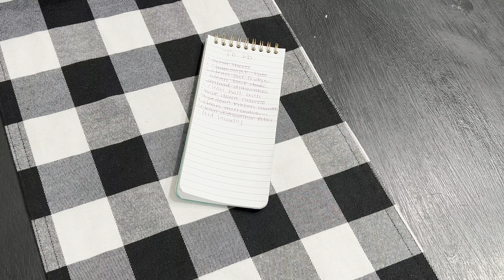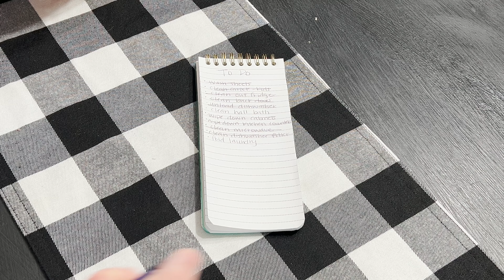EXTREME CLEANING MOTIVATION + CHECKING OFF MY TO-DO LIST // CLEAN WITH ME 2022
Hello again!! If you feel like things around the house are getting out of control, then watch this video for motivation and then make yourself a short to do list and get things done! Be sure to say hello in the comments :)

If you are new here, welcome! My name is Michelle and I live in Georgia, USA. I have been married to my best friend, Ryan since 2010 and together we share two beautiful children and two fur babies. I fully believe that a clean and organized home immensely effects our mental health, so I created this channel to help motivate and inspire others like me who are often times overwhelmed and anxious in our every day lives. I hope you'll consider following along with me on this journey because we are in this together!

Looking for a fun cleaning community where you can find and share tips, tricks, & more?

Powdered Tide
Mrs. Meyers Multi Surface Cleaner
Folex Stain Remover
Hoover SmartWash Carpet Cleaner

| EXTREME ULTIMATE CLEAN WITH ME 2022 | DECLUTTERING AND ORGANIZING | ORGANIZATION | SPEED CLEANING MOTIVATION | DECLUTTER & ORGANIZE WITH ME | HOMEMAKER | CLEANING ROUTINE | WHOLE HOUSE CLEAN WITH ME |